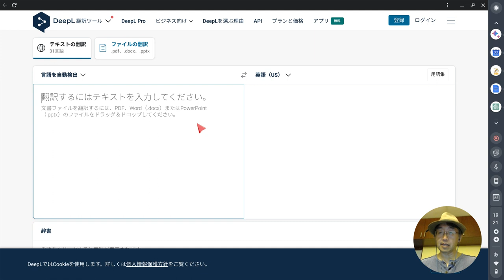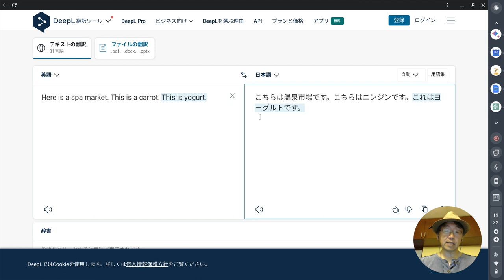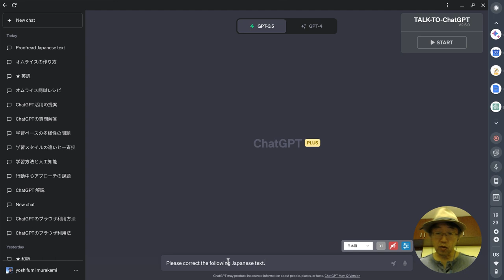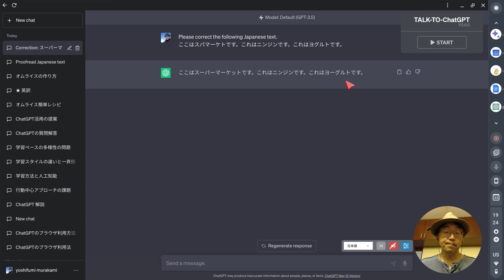02 人工知能を使って日本語の間違いを見つけましょう。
「ここはスパマーケトです。これはニンジンです。これはヨグルトです。」という文の間違いを見つける方法をご紹介しています。